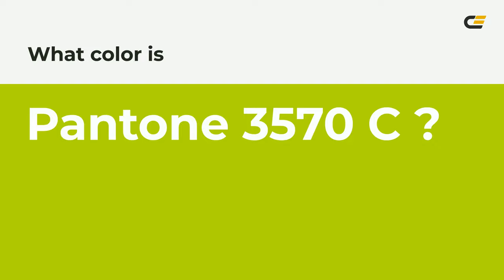color b1d600 hex color - Green color - Cool color b1d600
What color is ? b1d600 hex color - Green color - Cool color b1d600

Hex b1d600 Color Code is also known as color.